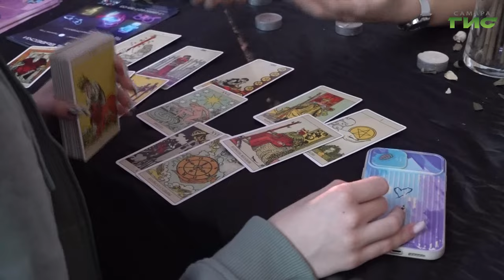В Самаре отметили День студента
В Самарском университете отметили День студента. Для учащихся и преподавателей подготовили концертную программу и около 30 площадок с различными мастер-классами. Чему можно было научиться на празднике, узнала наш корреспондент Светлана Кудрявцева.